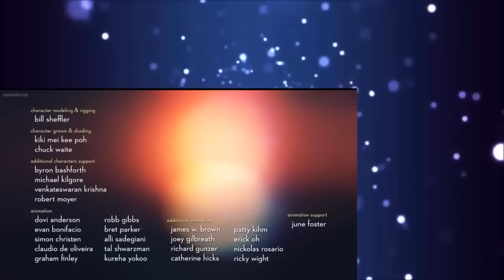piper pixar short film